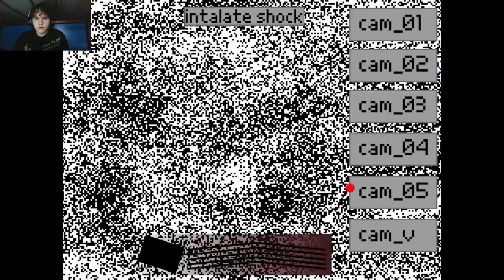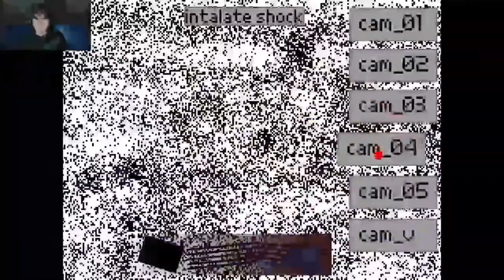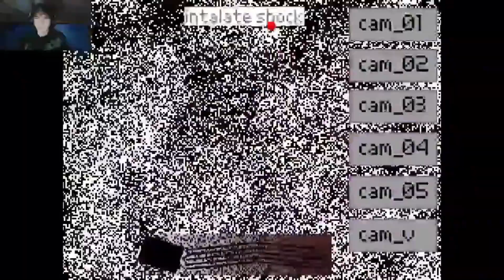9/20 Mode Complete! | One Stupid Night at Frebys +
This game was fun, max mode was kinda easy.